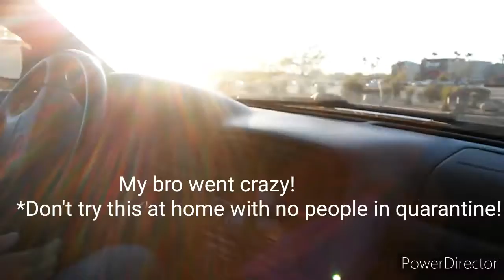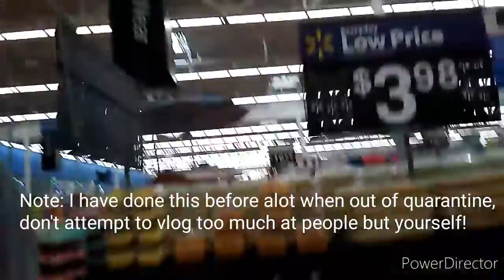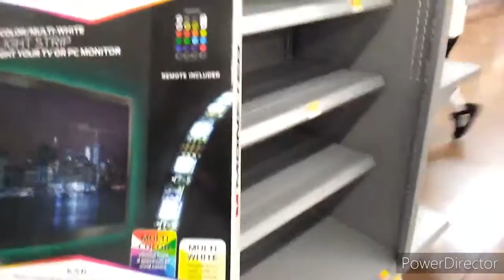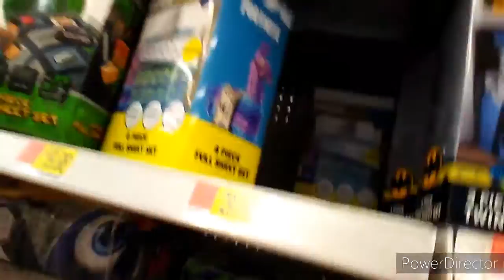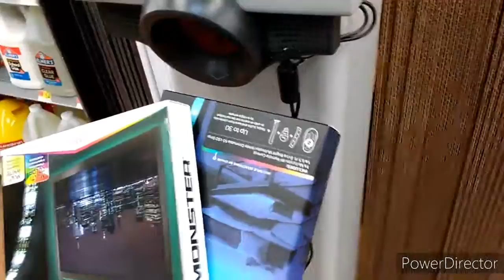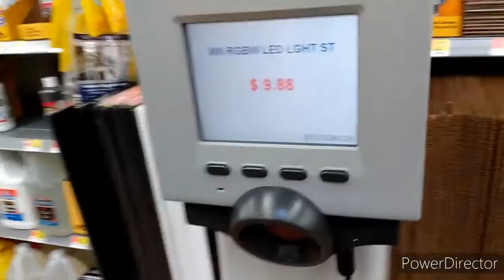Shopping Wal-Mart in Quarantine!! [StayHome Week 4: April 15, 2020]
*I might edit this later, sorry with the power director watermark. I upload it on my phone

Hey guys, Coronavirus quarantine had start
March 20 through the next month in the end of April (*Maybe it will ended quarantine?) This month I am starting to vlogs during quarantine because I have not done vlogs in for long.
Enjoy watching my vlogs and stayhome and be safe and wear some protection for yourself!